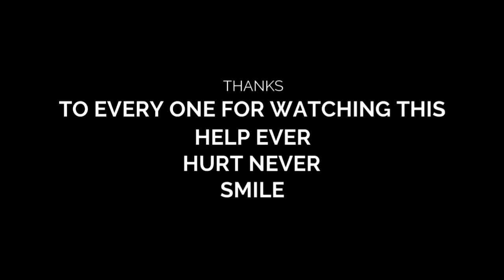Bari ko kam||local noodles afnui style ma||villagelife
you can support me throught UPI/Google pay in 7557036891(helper number)